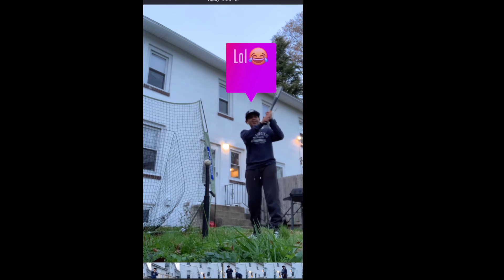Batting with my T-ball bat